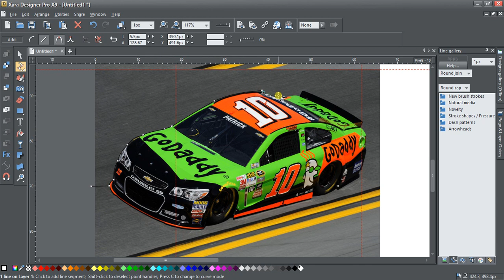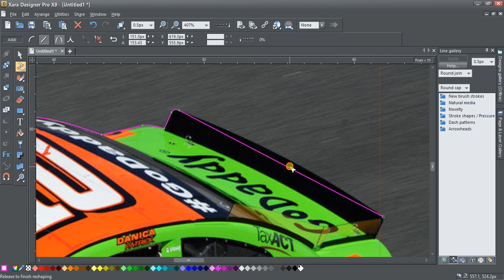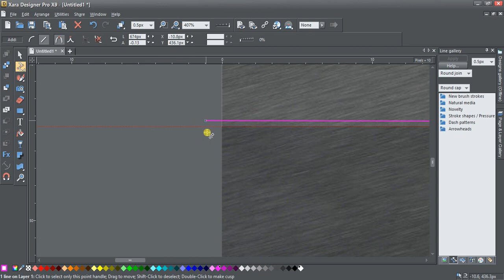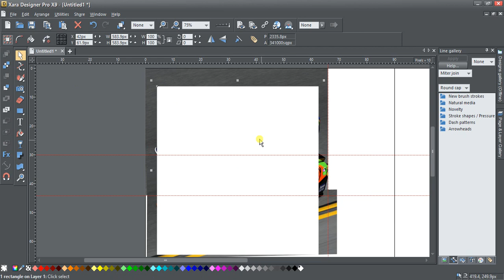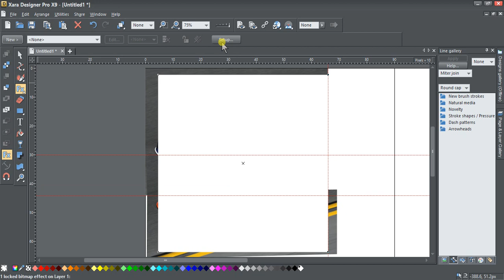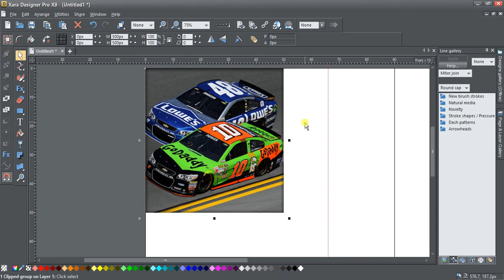Making an Avatar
Making my avatar in Xara Designer Pro 9